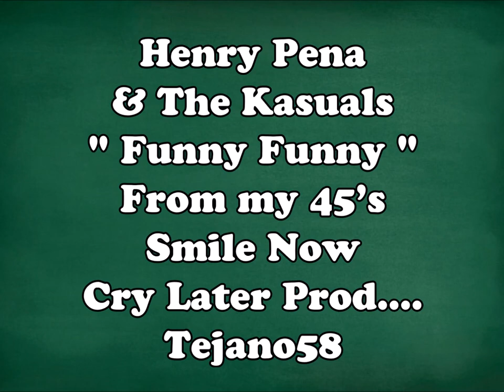Henry Pena & The Kasuals....Funny Funny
From My 45's. '17